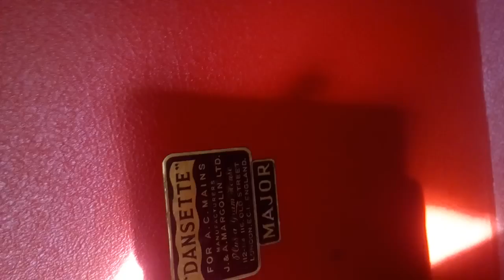The Cadets - Stranded In The Jungle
78rpm on Dansette Major